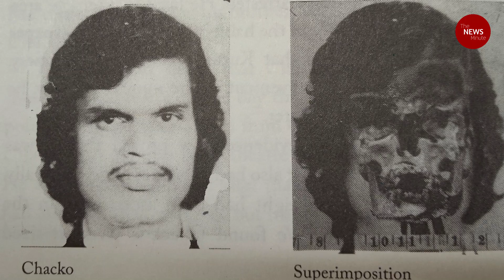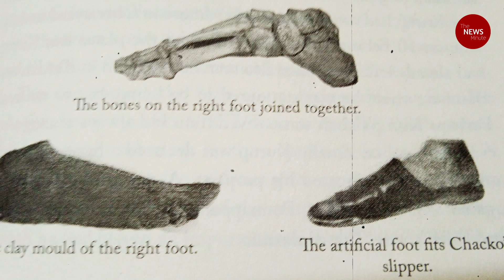Who is Sukumara Kurup? Story of Kerala's elusive killer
Dulquer Salmaan plays the character Sukumara Kurup in his latest film. But who is the real Sukumara Kurup, India’s longest hunted fugitive? Why did he capture Kerala’s attention for decades? The News Minute’s Pooja Prasanna presents the intriguing story of Sukumara Kurup.

This video details the story of Kerala’s most elusive conman, a fascinating investigation and of a family still waiting for justice. Much of what is presented is based on the court judgments in the case and from the book ‘Dead Men Tell Tales’ by late police surgeon Dr B Umadathan.

00:00 - Introduction
00:57 - A body is found
05:27 - The police probe
06:29 - The murder plot
08:11 - The trial